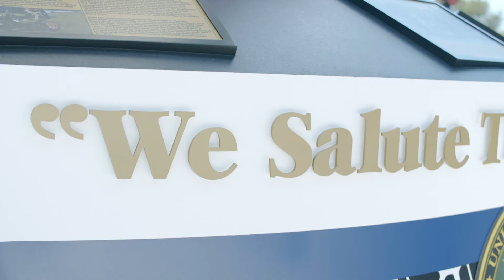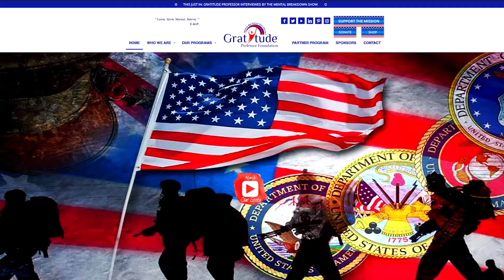Gratitude Professor Foundation Bert's Barracuda Harley Davidson Honor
Gratitude Professor Foundation and Commander Janette Arencibia had the honor to express gratitude to Bert King and His staff for all that they do to celebrate, support, and give back to our American Heroes.